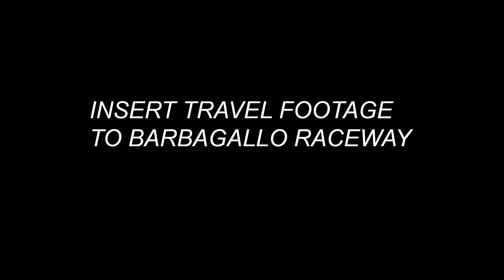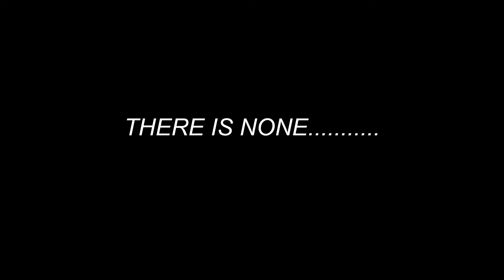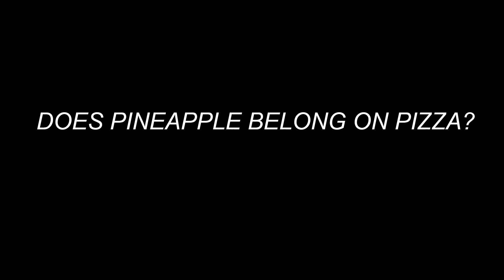VLOG7: Vtec Chickens Drift Pineapple Skid?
One long Saturday. Will I ever make a vlog that has no car content in it. Maybe not.

Intro:
Rocketstock.com

Software:
Adobe c.c